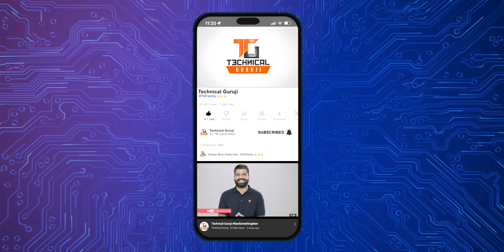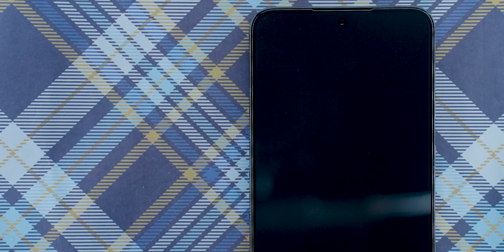Samsung Galaxy S23 Series Exclusive First Look🔥🔥🔥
Namaskaar Dosto, yeh ek bahut hi kamaal video hai jaha pe maine aapse baat ki hai Samsung Galaxy S23 Series ke baare mein aur isi ke ek first look ke baare mein. Yaha pe maine aapse kuch mockups ko share kiya hai jo hai  isi upcoming S23 Series ke jaha pe kuch changes honge aur ek naya camera layout hoga. Mujhe umeed hai ki aapko Galaxy S23 Series Smartphone ki yeh video pasand aayegi.

Samsung S23 Time Stamps -
00:00 - Intro
00:49 - Samsung S23 Series Overview
01:02 - Samsung S23 First Look
01:36 - Samsung S23+ First Look
01:57 - Samsung S23 Ultra First Look
02:54 - Samsung S23 Series Product Montage
03:05 - Samsung S23 & S23+ Upgrades & Specs
04:41 - Samsung S23 Ultra Upgrades & Specs
05:50 - Samsung S23 Series Overall Upgrades (Processor, Camera, Display)
06:21 - Samsung S23 Series Design Overview
07:01 - Samsung S23 Price
07:09 - Samsung S23+ Price
07:18 - Samsung S23 Ultra Price
07:28 - Outro

Our Camera Gear:
1. Sony Alpha 7S III camera